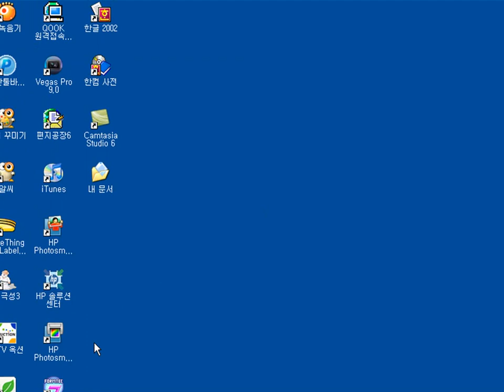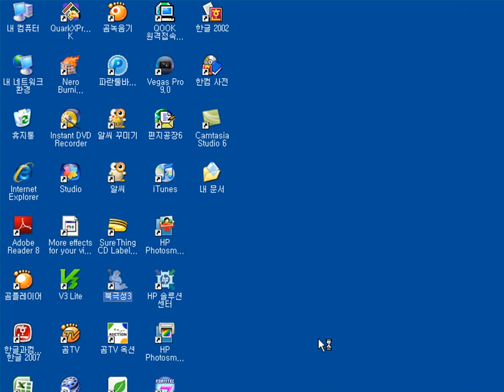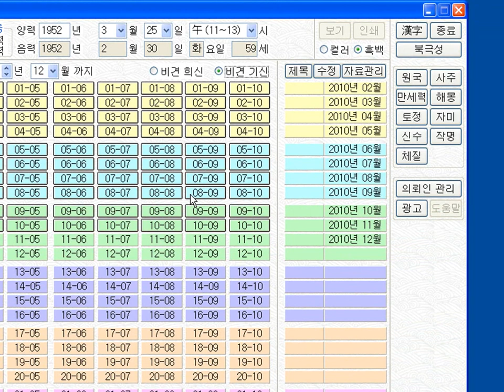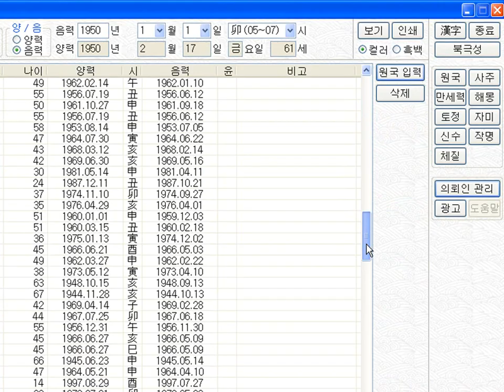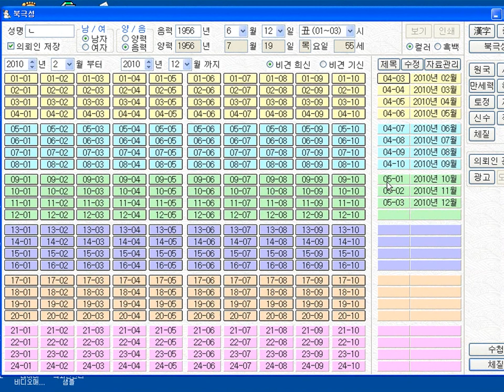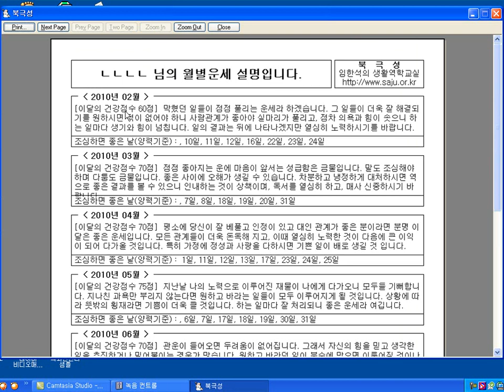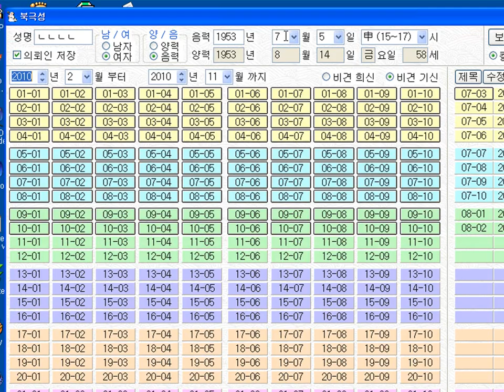월별운세사용법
사주프로그램 일년운세 사용법